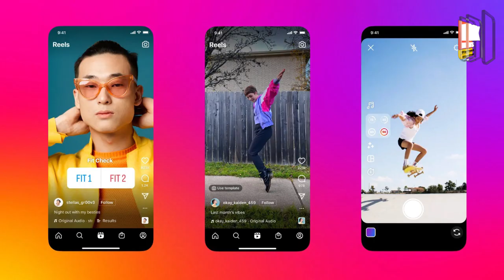Kanpur : फिल्म गानों पर डांस कर रही महिला ने उठाई बोतल, और होने लगी तेजाब की बारिश ! Acid fall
कानपुर के परम पुरवा में हल्दी की रस्म के दौरान एक हादसा हो गया. जिसमें दो लड़किया घायल हो गईं. दरअशल तेजाब की बोतल लेकर एक महिला डांस कर रही थी. तभी बोतल नीचे गिर गई और उसका ढक्कन खुल गया. जिसकी वजह से दो लड़कियां झुलस गईं. जिन्हें तुरंत अस्पताल में भर्ती कराया गया.
An accident took place during the turmeric ceremony at Param Purva in Kanpur. In which two girls were injured. Actually a woman was dancing with a bottle of acid. Then the bottle fell down and its lid opened. Because of which two girls got scorched. Those who were immediately admitted to the hospital.